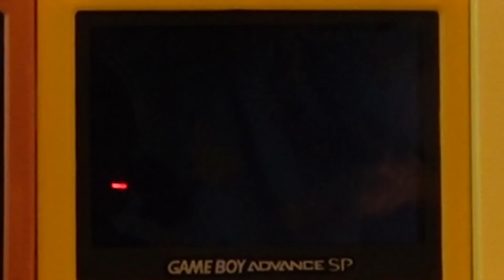577 - LIVE! Shiny Taillow after 19,182 REs in Sapphire [Phase 1 for Jigglypuff/Swellow]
Found this back in September and finally got around to editing it!